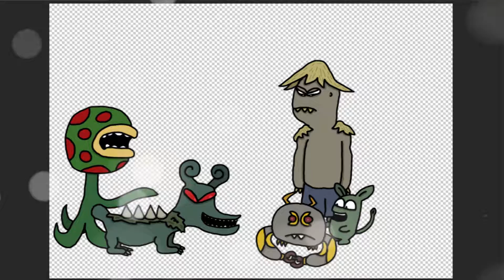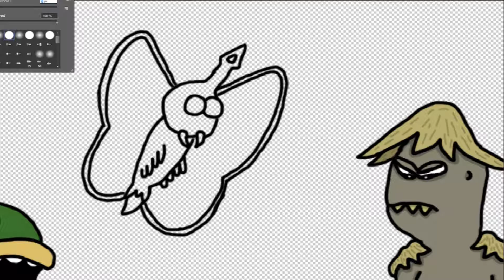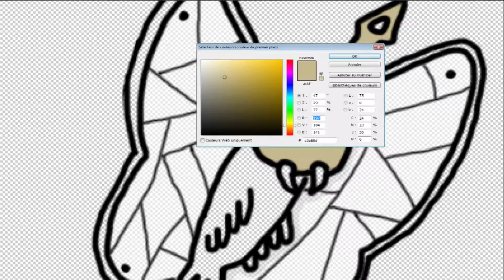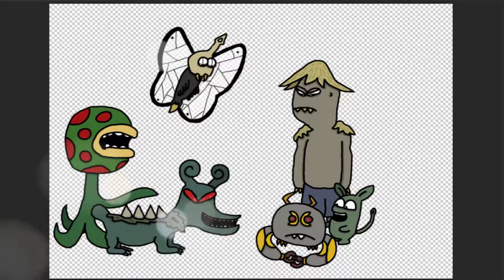La Story d'un Drawer 2019 #6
Pour ce La Story d'un Drawer de 2019, voici une seconde fresque avec tous les personnages choisis aléatoirement de l'Univers Ptéansia © qu'il a inventé. (Episode 6)

הכל בעזרת